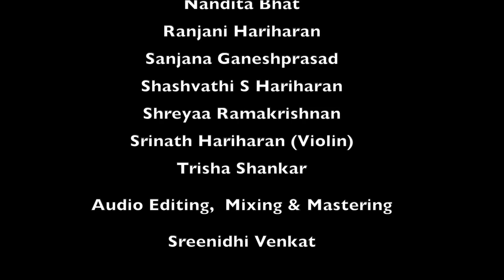Chitravina Ravikiran's Reetigowla Varnam (Adi Vinayakam) by disciples of Bhargavi Balasubramanian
This varnam in Reetigowla set to Adi talam was composed as part of the operatic dance production, Vinayaka Vaibhavam. The Charanam of this varnam starts one unit before the beat but all swarms start on the beat and end one unit before.

This has been presented by disciples of Vidushi Bhargavi Balasubramanian (a disciple of Shri Chitravina N Ravikiran).

Hailed as "Mozart of India" (Wisconsin State Journal & Belgium TV) and known for his "Teasing precision & dazzling effects" (New York Times) and for "Taking Indian music to new audiences" (CNN), Ravikiran's maiden stage appearance was at age two, first vocal concert was at age 5 and first chitravina (21-string slide) concert was at age 12.  A globally celebrated performer, Ravikiran has composed close to 1100 compositions in 5 languages which includes over 350 traditional and operatic dance creations and dozens of Western Orchestral and World Music Ensemble compositions and arrangements.

Ravikiran is the only composer to have composed a song on each one of the 108 Divya Deshams (a feat which he accomplished in 45 days), the 35-Tala Set of compositions, 72-Mela Ragamalika Geetam, Pancha Gati Varnam as well as individual varnams in each of the 5 gatis, Multi-language compositions (Bhasha Malikas), Dasha-Ranjani Tillana, Schematic Swarakshara Krtis and several other unique works. He is also one of the few to have composed songs on each one of the 72 Melakartas (he did this in a matter of 36 days). Besides, he has composed eulogies on mythological as well as historical figures including Buddha, Vyasa, Adi Shankara, Shri Ramanuja, Carnatic Music Trinity, Ramana Maharshi, Mahatma Gandhi, Kanchi Paramacharya, M S Subbulakshmi, Pt Ravishankar and his guru Chitravina Narasimhan and several socially inspirational pieces.

He has also set music to over 1400 compositions of other creators including the entire 1330 Tirukkural Verses of Tiruvalluvar in a matter of 16 hours, verses of Bhagavad Geeta, Sangam Tamil poetry, Adi Shankara, Purandara Dasa and several contemporary lyricists.  He has been decorated with a number of awards across the world for his contributions, being the first and/or youngest to receive honours such as the President of India's Sangeet Natak Akademi Award (at age 39).